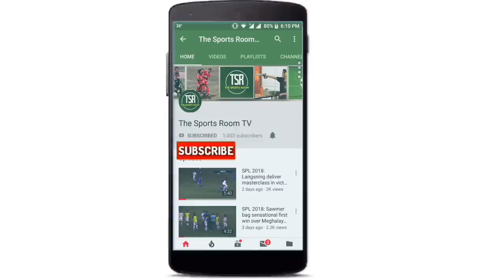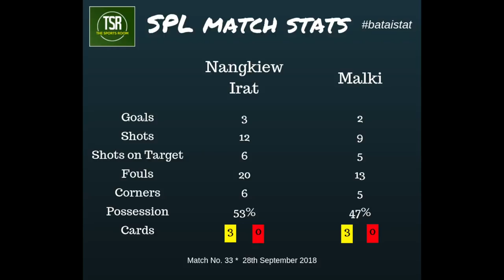SPL 2018: Nangkiew Irat rally from a goal down for victory over Malki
Having won just 1 of their previous 9 games and then going a goal down Nangkiew's fans might've been worried, but the players put every effort they could in getting a sensational victory, which moves them out of the relegation zone.